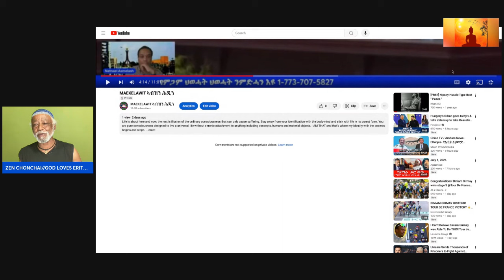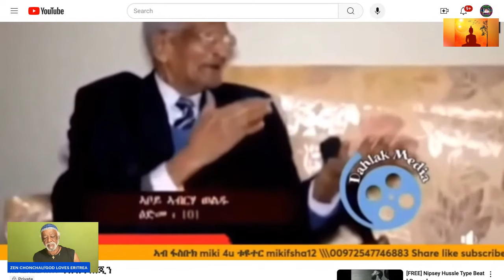ZEN JUSTICE//ንዜሮ WEYIN ንገሮ ክሳብ ሓቂን ሕፍረቱን ዝስቆሮ